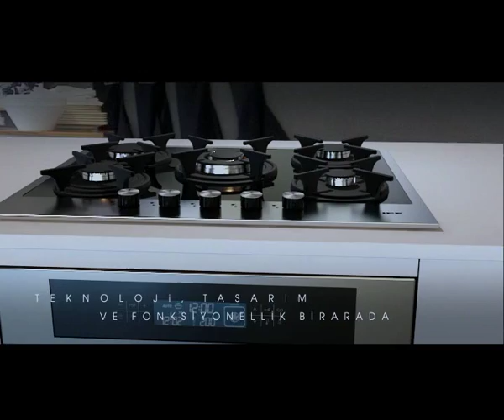ICF Ankastre - Pusula Reklamevi